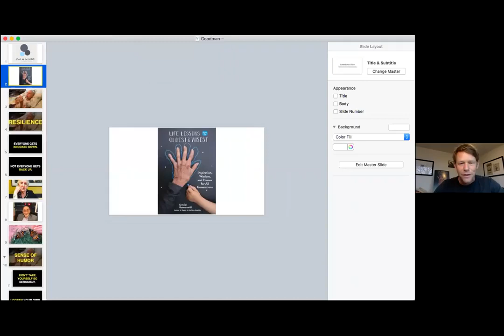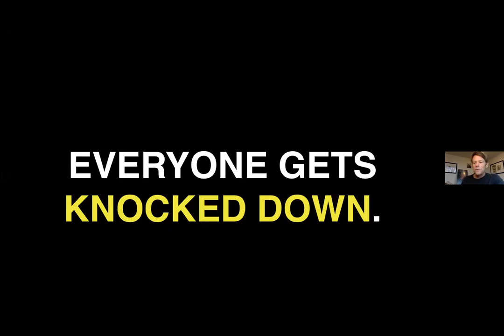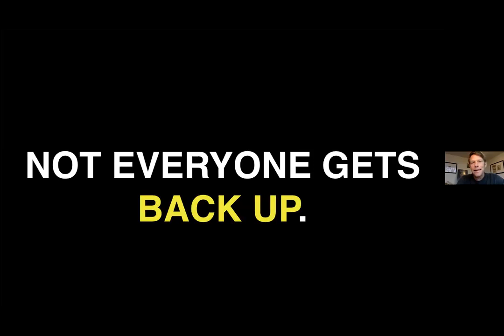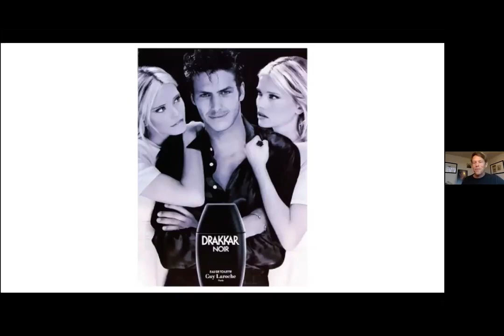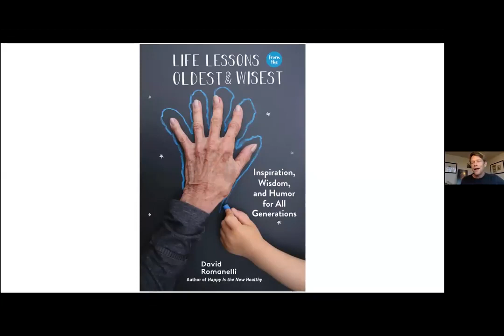#1 Best Selling Author - David Romanelli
Self Help, Happy & Life Lessons!
Join David Romanelli for some great wisdom and conversation!
David is the author of Life Lessons from the Oldest and Wisest, Happy is the New Healthy and Yeah Dave’s Guide to Livin’ the Moment.

Old wisdom and ancient practices for your _____ Life.